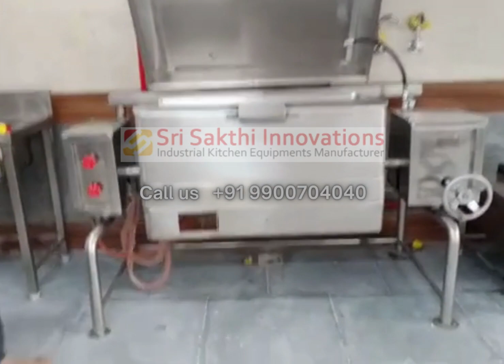Hotel Restaurant Commercial Deep Fryer in Bangalore | Contact to know Gas Fryer Price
Sri Sakthi Innovation is one of the leading kitchen equipment manufacturers in Bangalore, specialize in manufacturing and providing various kinds of standardized or specifically designed commercial kitchen equipment.

For your Industrial Kitchen, Restaurant, Supermarket and Bakery Structure😊

We Are Direct Importer of Industrial/Commercial Equipment.

We’re Located at : #41/1, Doddanagamangala Main road,
Electronic City Post, Bengaluru South Taluk - 560100.

We Serve and Deliver to You Good Products with High Quality Machines That Meet Your Needs and Beyond.